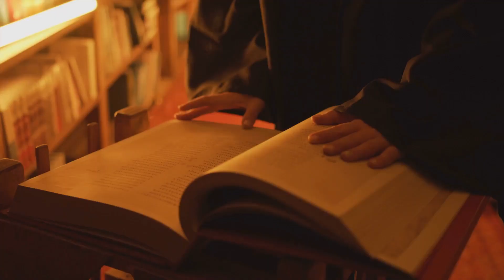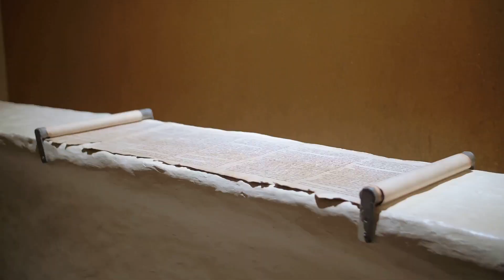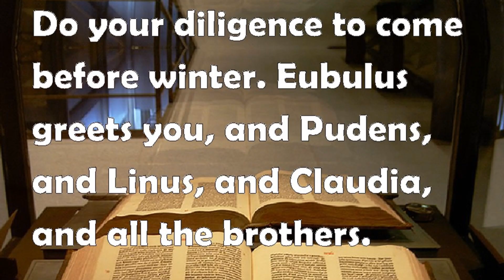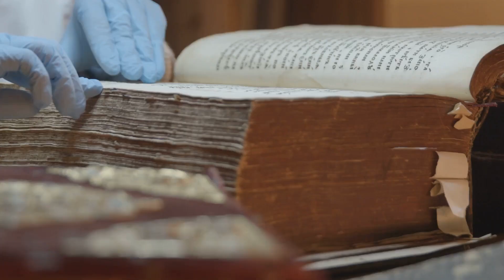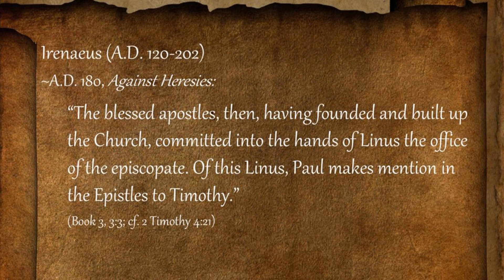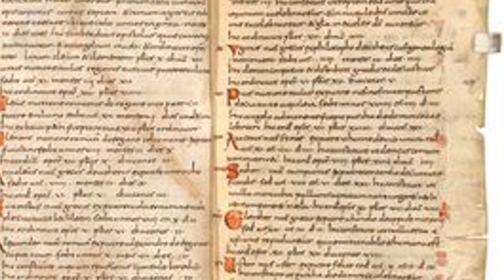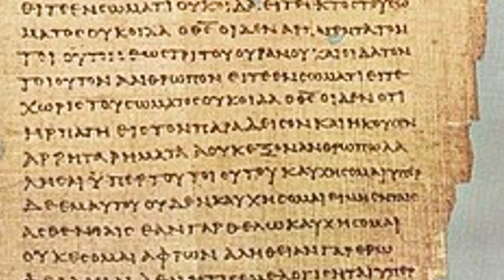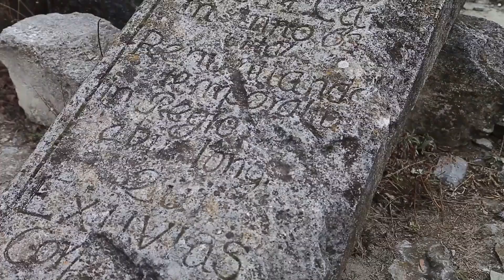Pope St. Linus: The Second Bishop of Rome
The Untold Story of Pope St. Linus: The Second Bishop of Rome

OUTLINE:

00:00:00 A Name Whispered in Stone
00:00:49 The Early Church
00:02:04 The Second Shepherd
00:03:21 A Name in Paul's Letter
00:04:20 The Weight of the Papacy
00:05:34 Whispers from the Past
00:06:46 A Voice from Lyon
00:07:51 Disputed Dates and Shifting Sands
00:09:13 A Dubious Decree
00:10:26 The Seeds of Tradition
00:11:12 Martyrdom or Peaceful Passing?
00:11:41 A Tomb Beneath the Basilica
00:12:13 A Legacy Etched in Stone
00:12:51 A Shepherd in the Storm
00:13:35 The Enduring Legacy of Faith